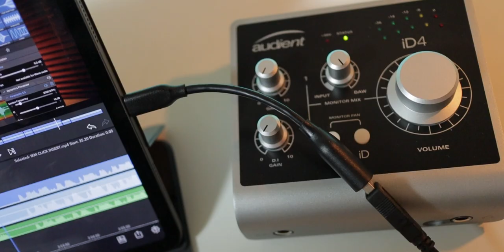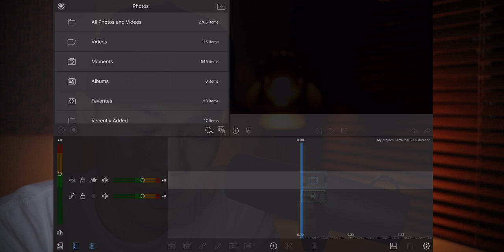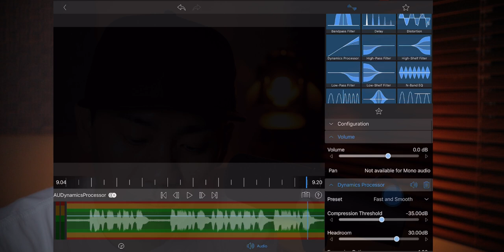iPadで動画編集 USBオーディオインターフェースをつかうメリット｜接続 → LumaFusionナレーション録音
今回は動画編集する上でUSBオーディオインターフェースを用意した方がなぜ良いのかご説明します。
また、接続〜LUMAFUSIONでの録音、エフェクトのさわりの部分までを簡単にまとめました。
エフェクトについては別の動画で詳しく解説していますので、そちらを参考にしてください。

視聴後の感想や次回動画のリクエストは是非コメント欄までお寄せください。

動画撮影＆編集使用機材：
・Canon Kiss M
・Rode Videomic Pro+
・SanDisk SDXC 64GB
・Apple iPad Pro 11
・Sony MDR-CD900ST
・GoPro Hero7 Black
・Video made by LumaFusion ( the best APP for iPad Pro! )

language : English and Japanese

※動画内での発言はあくまで個人的な見解です。
当方はいかなる損失または損害が発生した場合でも責任を負いかねますので予めご了承ください。